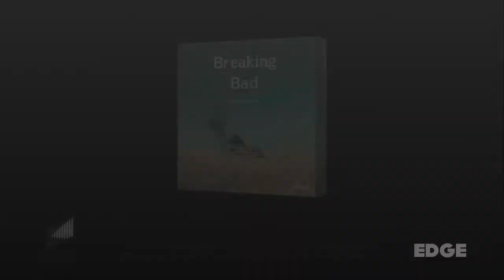Breaking Bad : Le Jeu de Plateau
Soyez celui qui frappe à la porte...

« Tu ne sais pas à qui tu parles, alors laisse-moi t’expliquer : je ne suis pas en danger, Skyler, c’est moi le danger. Si quelqu’un ouvre sa porte et se fait descendre, tu crois que ce sera moi ? Non, je suis l’homme qui frappe à la porte ! »

— Walter White

Breaking Bad : Le Jeu de Plateau vous plonge dans l’univers impitoyable du crime organisé d’Albuquerque, au Nouveau-Mexique. Rejoindrez-vous l’une des factions criminelles (Heisenberg, Los Pollos Hermanos ou le Cartel de Juarez) afin de faire fortune en cuisinant la tristement célèbre Blue Sky tout en éliminant vos concurrents ? Ou préférerez-vous rallier les rangs de la DEA (Drug Enforcement Administration) pour passer les menottes aux crapules qui répandent leur poison dans votre ville ?